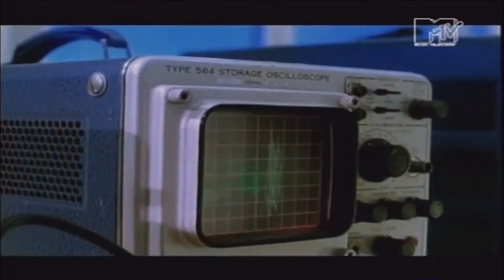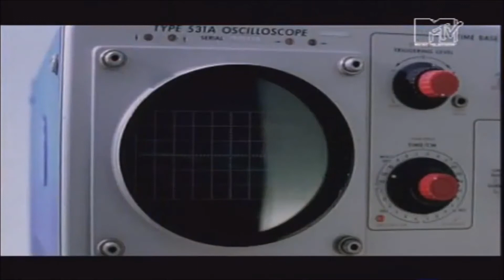Format #1 — Solid session